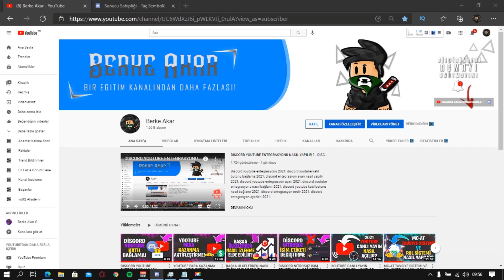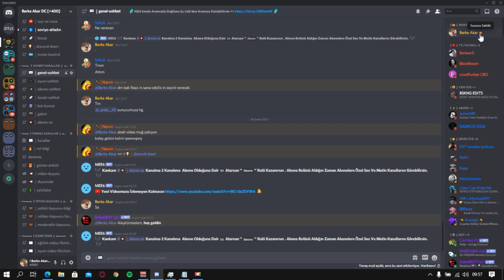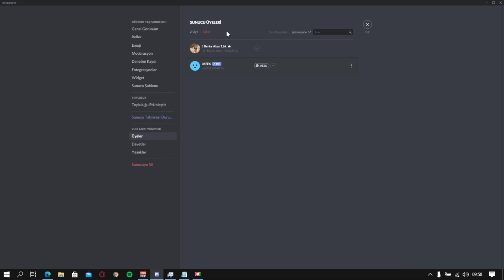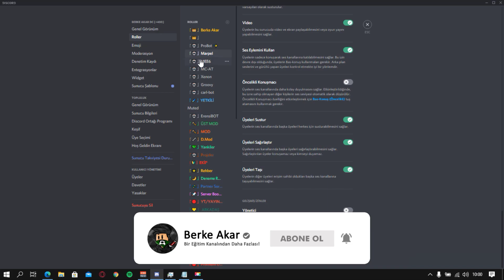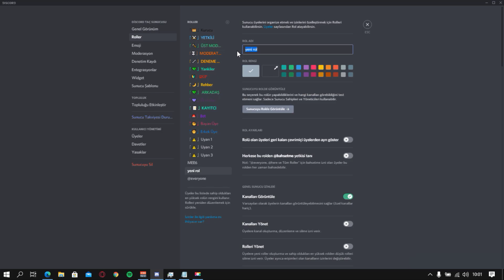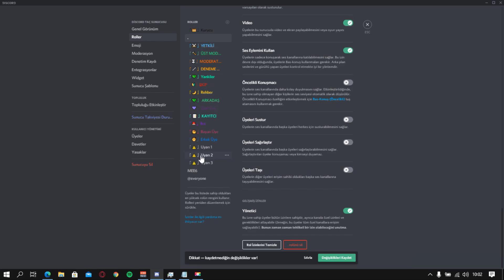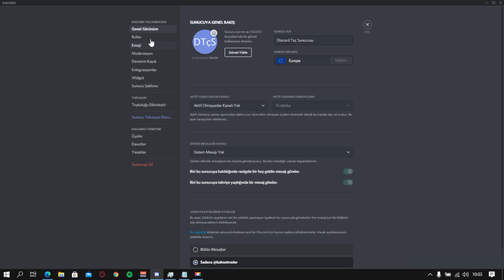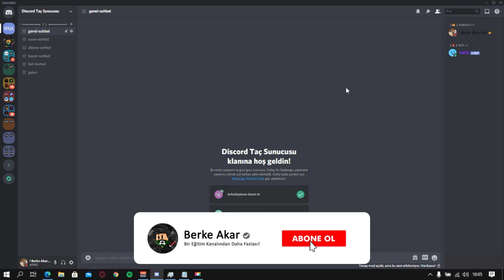DİSCORD SUNUCU SAHİBİ TACI NASIL ALINIR ? - DİSCORD SUNUCU SAHİBİ TACI ALMA 2021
💚 Bu videomda sizlere discord sunucunuzda sunucu sahibi tacını nasıl alabilirsiniz/getirebilirsiniz bunu gösterdim. 💚